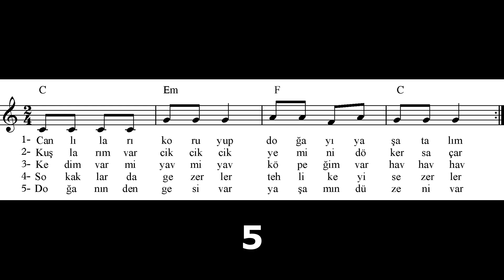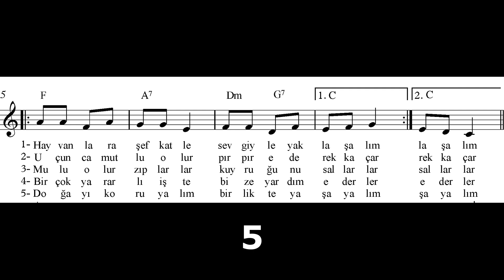Doğayı Koruyalım, Birlikte Yaşayalım! (Alt yapı)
Doğa ve hayvan sevgisini anlatan eğitici ve eğlenceli bir çocuk şarkısı.
Söz, Müzik ve Düzenleme: Ercan BAŞ
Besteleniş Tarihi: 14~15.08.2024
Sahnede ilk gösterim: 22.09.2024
Müzik derslerinde, sahnede, vb. ortamlarda koro şeklinde söylenebileceği gibi solo veya solo-koro atışmalı şekilde de söylenebilir.